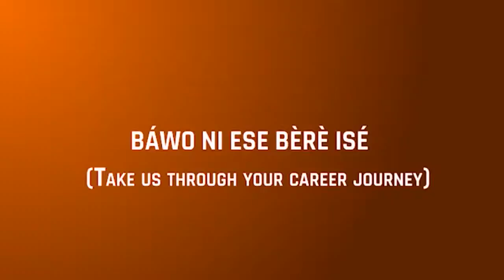JuneExtravaganza: Iforowero pelu DJ Kaywise - Apa Kini